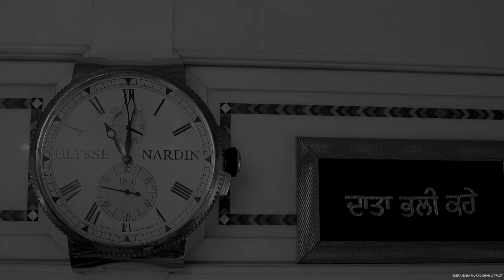ਜੈ ਬਾਬਾ ਮੁਰਾਦ ਸ਼ਾਹ ਜੀ ਸਾਈਂ ਗੁਲਾਮ ਸ਼ਾਹ ਜੀ ਦੇ ਜਨਮ ਦਿਨ ਦੀਆਂ ਸਮੂਹ ਸੰਗਤ ਨੂੰ ਲੱਖ ਲੱਖ ਵਧਾਈਆਂ 2022